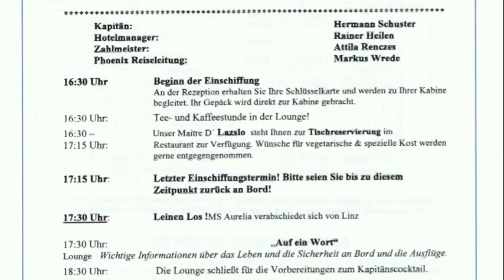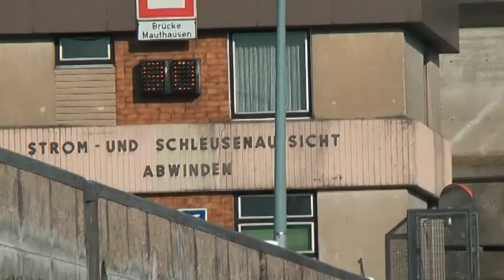MS Aurelia zum Donau-Delta Tag "1" am 11.05.2009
Mit der MS Aurelia zum Donau-Delta. Vom 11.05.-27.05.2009  Linz - Vilkovo - Linz.
Tag -EINS-  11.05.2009  Abfahrt in Linz und Kapitänscocktail.  Die Reise begann diesmal in Linz,
weil Tragwerke an der Eisenbahnbrücke in Höhe der Stadt Tulin erneuert wurden. Es kommt in der Zeit vom 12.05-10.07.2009  zeitweise zur Vollsperrung. Damit unsere Reiseroute und die Ausflugsprogramme unverändert durchgeführt werden können begint die Reise in Linz und endet auch in Linz.. Sonst wird diese Deltafahrt von Passau aus durchgeführt.